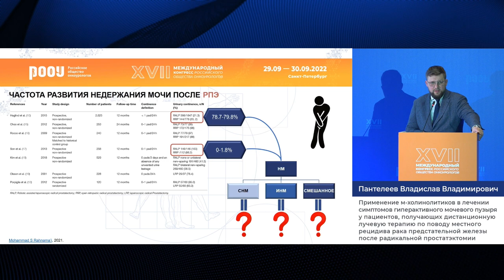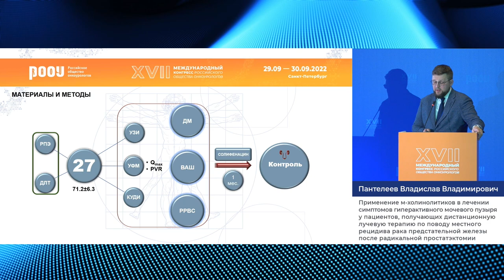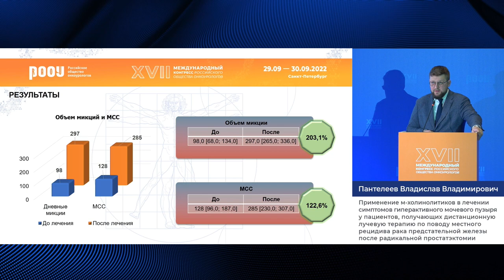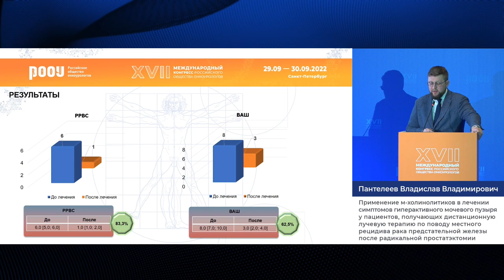М-холинолитики в лечении гиперактивного МП при лучевой терапии при местном рецидиве РПЖ.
29 сентября в рамках XVII Международного Конгресса РООУ прошла "Секция молодых ученых", на секции «Простата» Пантелеев В. В. представил доклад на тему: "Применение м-холинолитиков в лечении симптомов гиперактивного мочевого пузыря у пациентов, получающих дистанционную лучевую терапию по поводу местного рецидива РПЖ после радикальной простатэктомии".

✅ Эксперт:

👨‍⚕️ Пантелеев Владислав Владимирович, к.м.н. уролог, андролог, онкоуролог, Медицинский центр "А-медика", г. Москва